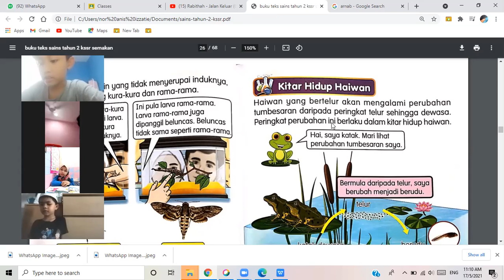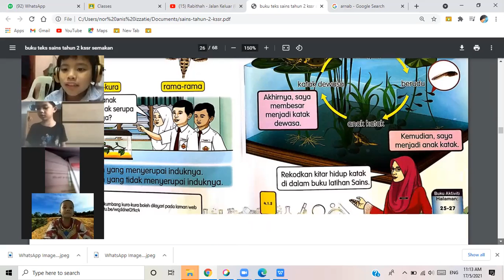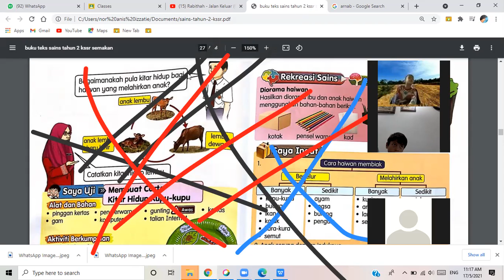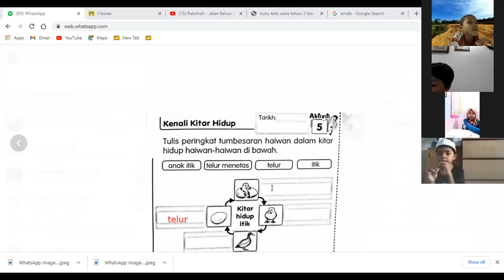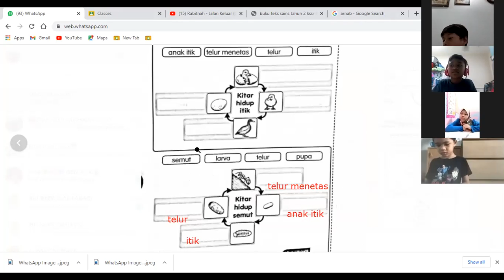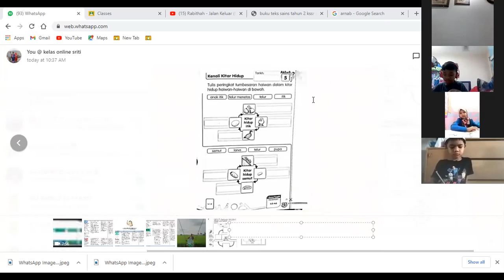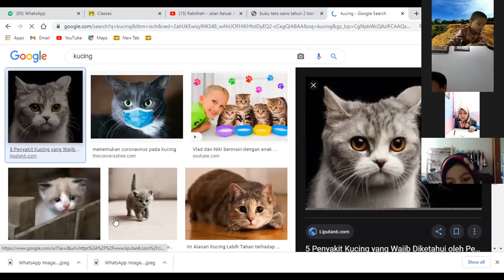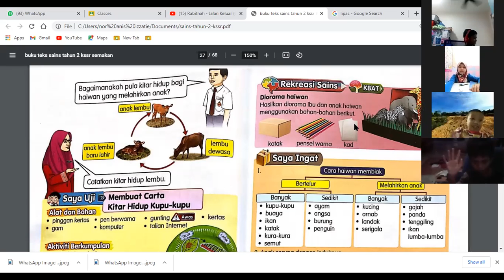SAINS BAB 4 : kitaran hidup haiwan